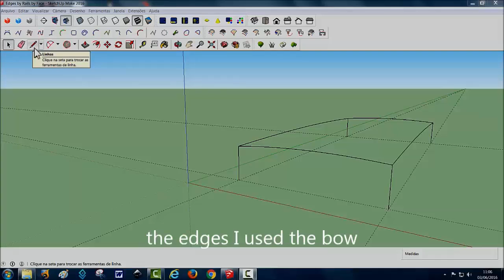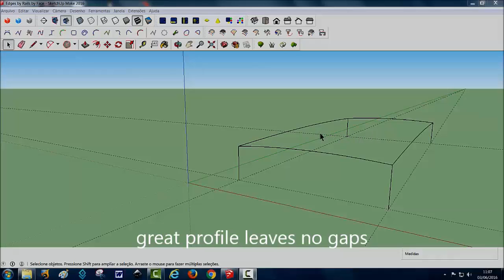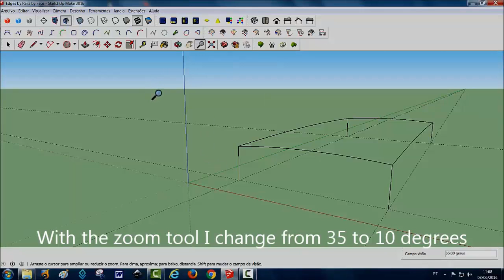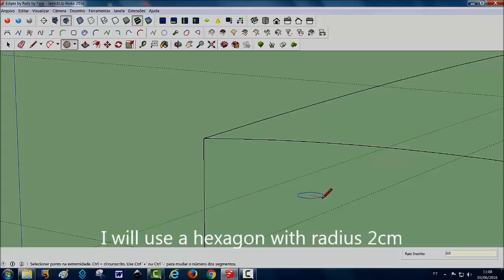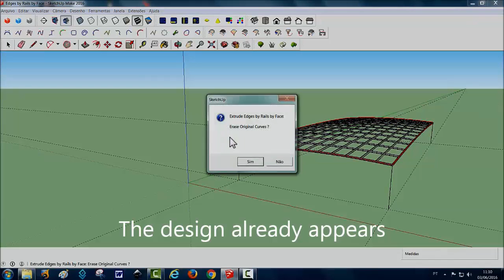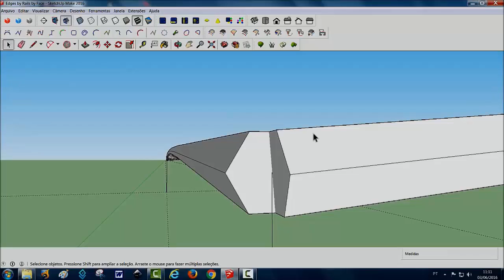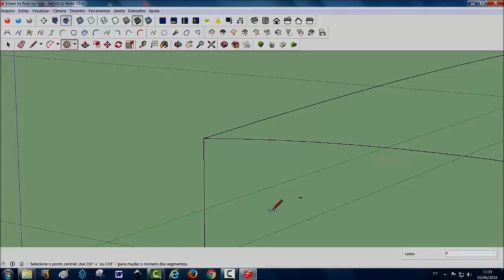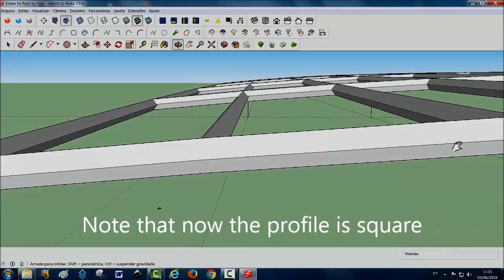SKETCHUP SKT156 EXTRUDE TOOLS EDGES BY RAILS BY FACE COM LEGENDA INGLÊS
ESTE TRABALHO É UM TESTE COM LEGENDA EM INGLÊS.